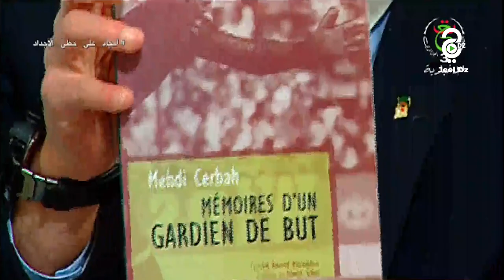الجزائر تبكي حارس عرينها مهدي سرباح